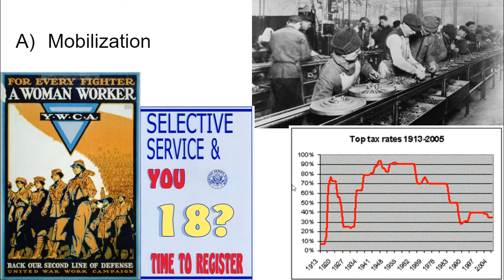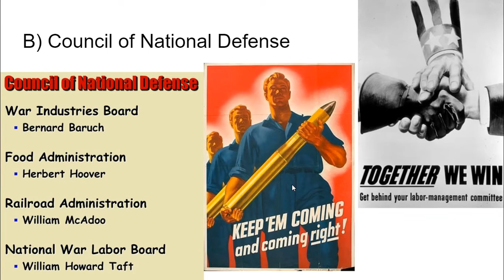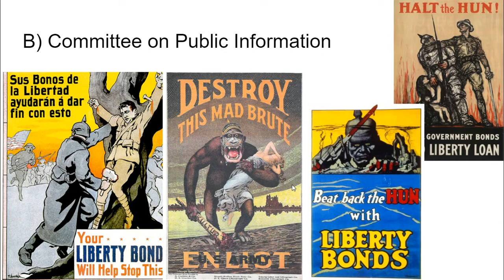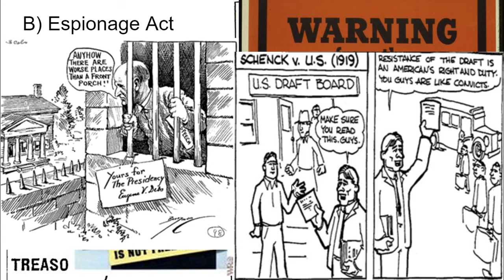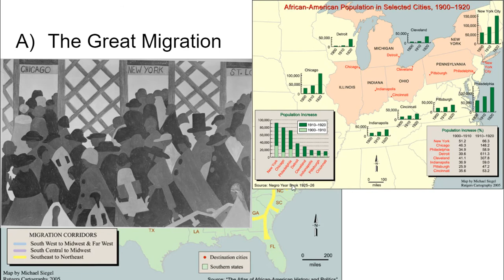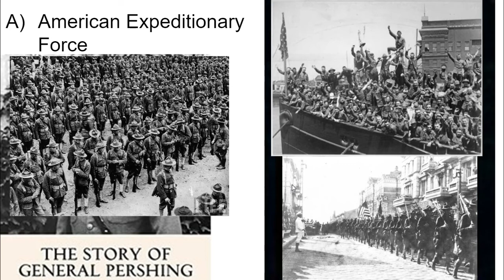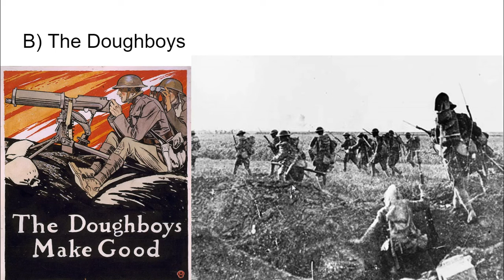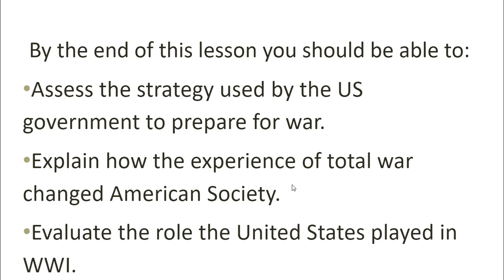7 - 6 The Homefront